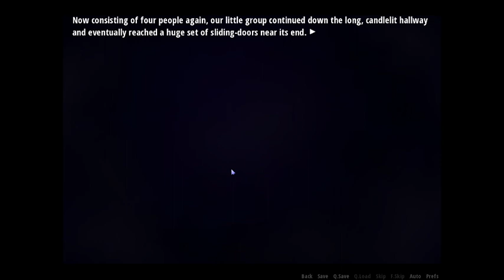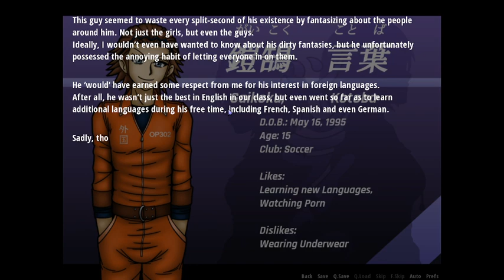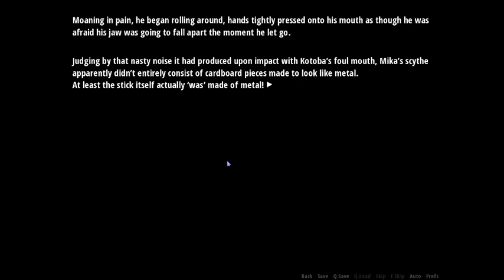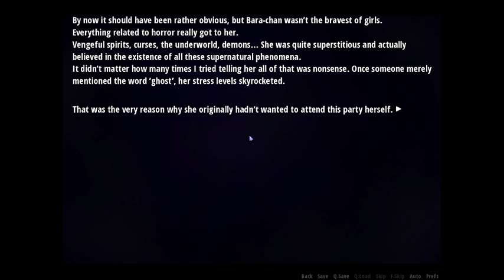Lets play shinrai episode 2